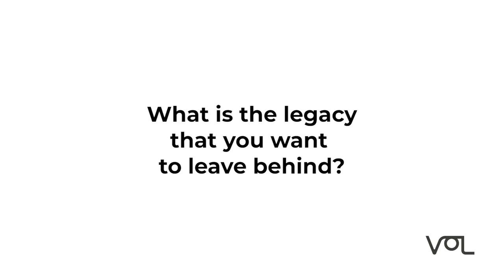Interview with Carlos García Blázquez, General Manager of GENAQ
Carlos García, from GENAQ talks to Voices of Leaders about why companies need to have social and environmental causes at the forefront of their minds and talks to us through the magic behind their water transformers.

We are more than just an independent editorial company that enshrines the principles of constructive journalism. We are a positive impact communications firm — we believe in the power of communication and the impact of sustainability. And we believe that for society to change on a large scale, its news culture also needs to change, just as much as the business world needs to shift towards a new sustainable paradigm.